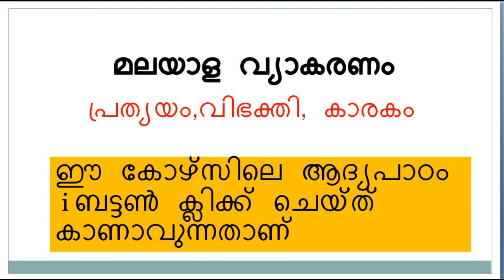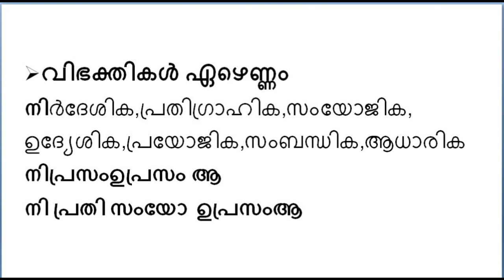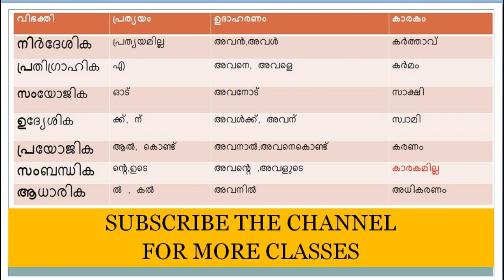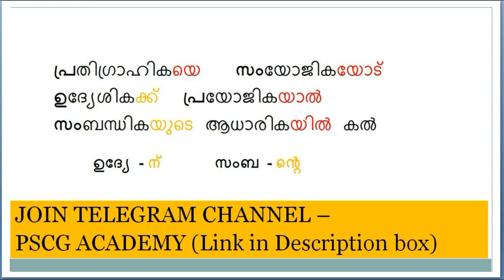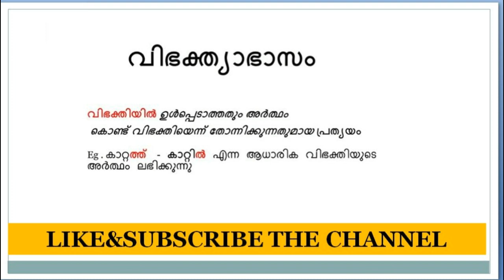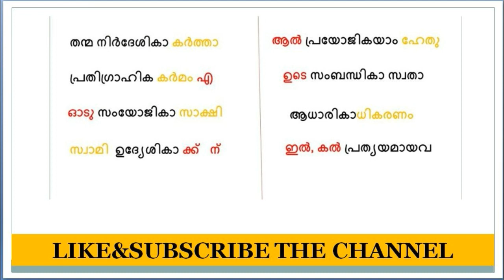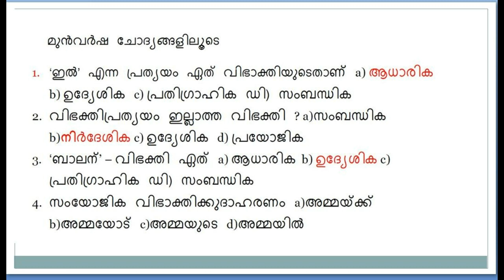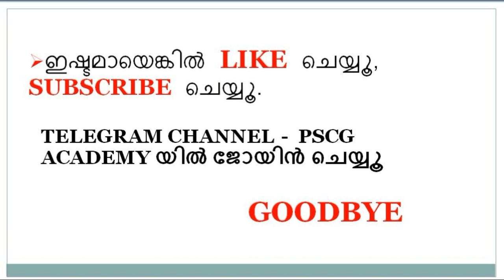LDC EXAM 2020/ KAS /LPSA/UPSA/മലയാള വ്യാകരണം - സമഗ്രപഠനം - മുഴുവന്‍ മാര്‍ക്കും നേടാം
LDC/KAS/UPSA/LPSA / മലയാള വ്യാകരണം - സമഗ്രപഠനം - മുഴുവന്‍ മാര്‍ക്കും നേടാന്‍ കിടിലന്‍ ട്രിക്കുകള്‍.
പ്രത്യയം,വിഭക്തി,കാരകം - ഇവയെ പറ്റിയുള്ള പഠനമാണ് ഈ വീഡിയോ
KERALA PSC

LDC - അപേക്ഷ അയയ്ക്കുമ്പോള്‍ ശ്രദ്ധിക്കേണ്ട കാര്യങ്ങള്‍